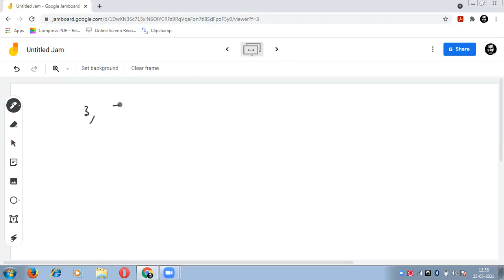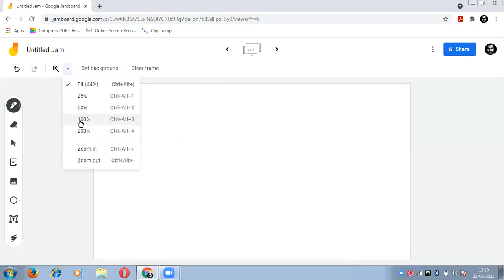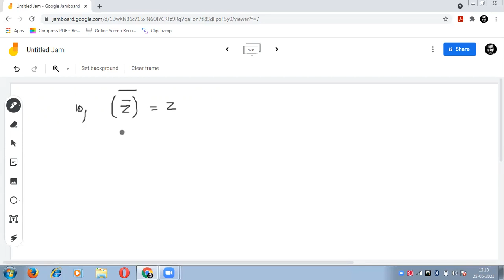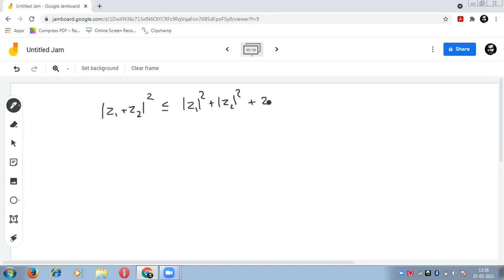S1 BCA Properties of complex numbers